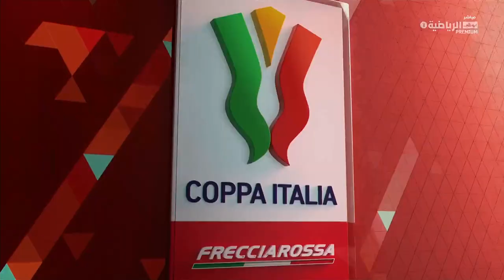كالياري 2-1 باليرمو | كأس إيطاليا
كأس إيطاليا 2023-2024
أبوظبي الرياضية